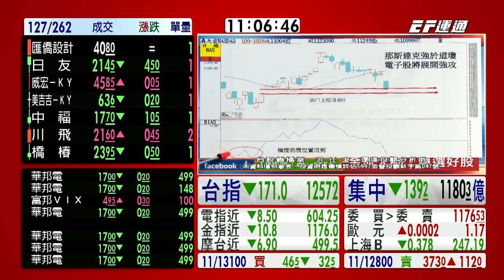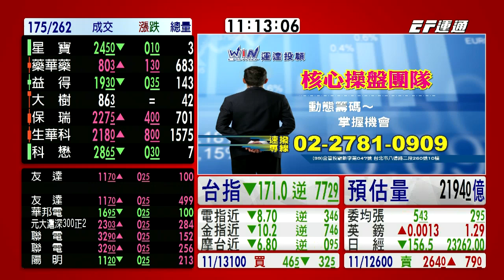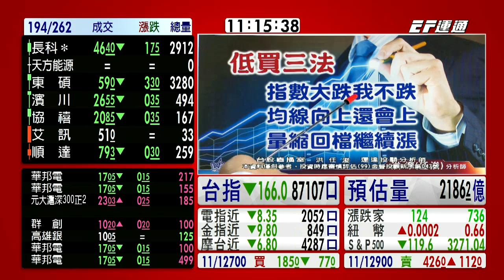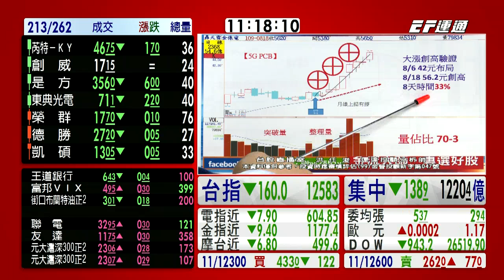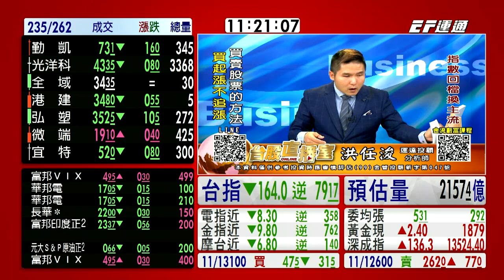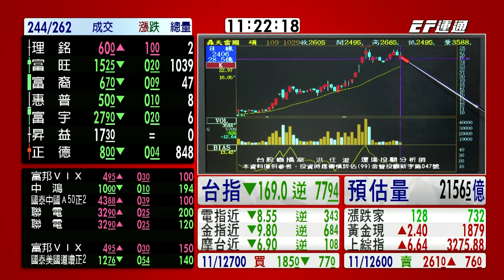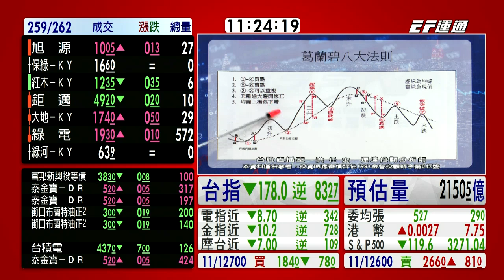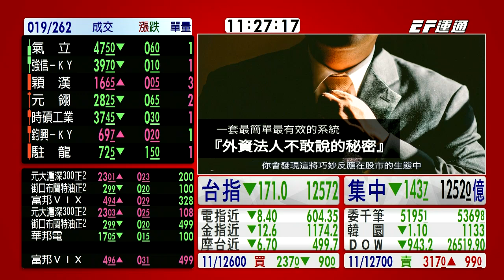20201029 1100 洪任浚 台股直播室